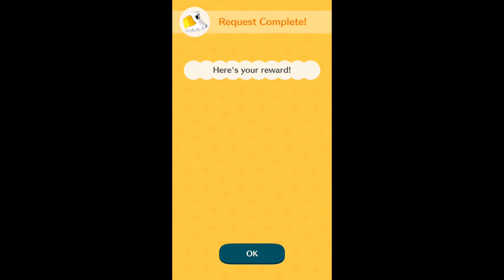《Animal Crossing: Pocket Camp》17分钟试玩 || Wanuxi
昨天，Nintendo在自家的YouTube频道上公布了首款《Animal Crossing》手游—《Animal Crossing: Pocket Camp》！玩家可以在这世界里建造自己的舒适营地！小编试玩了这款游戏，一起来看看吧！